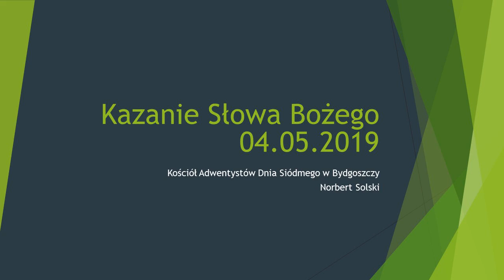Kazanie Słowa Bożego na 2019.05.04 - Norbert Solski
Kazanie wygłosił Norbert Solski w Kościele Adwentystów Dnia Siódmego w Bydgoszczy.